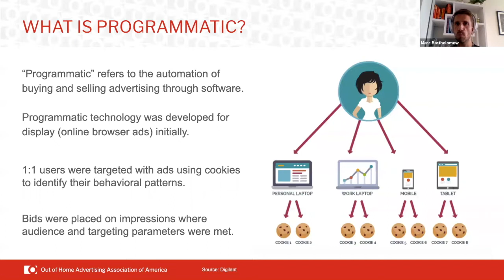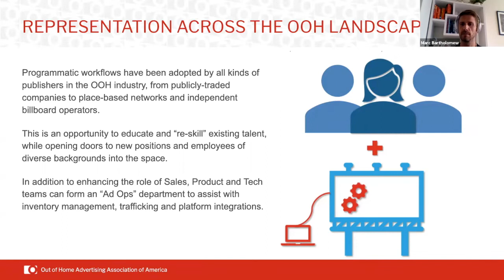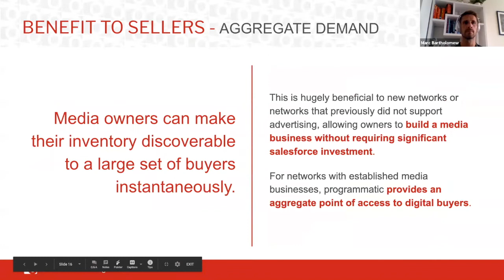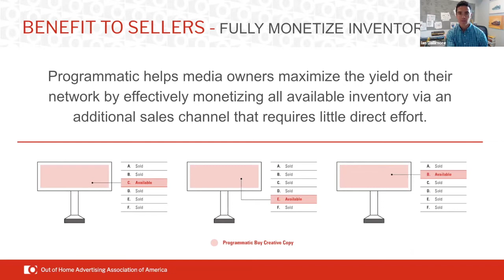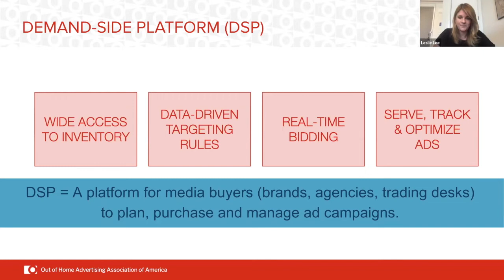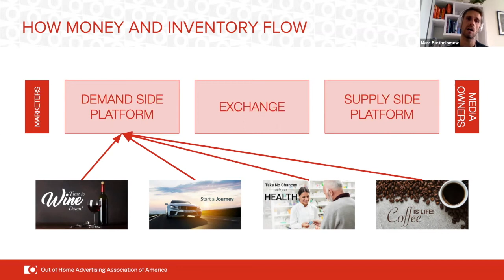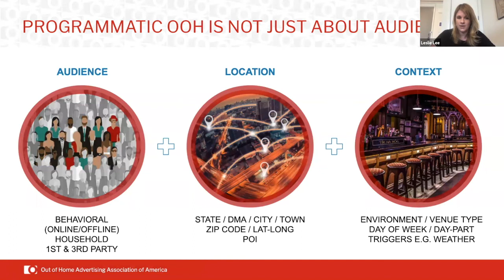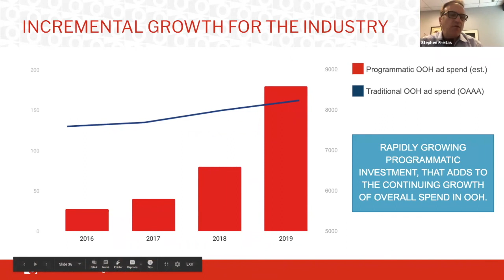Programmatic OOH Part I: 101 for OOH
In the online world, one ad placement equals one impression. In OOH, a single ad placement can reach multiple people. Do you know how? Join this webinar to learn about the current state of programmatic OOH, the benefits of programmatic, technology components, and more.